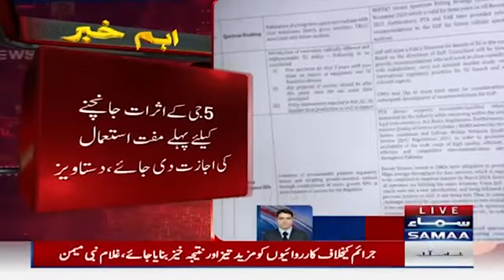5g Free Good News For Pakistani Students | 5g Free Good News For Pakistani Students hafi206 hafi206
5g in pakistan
5g in pakistan latest news
5g pakistan
5g speed test in pakistan
zong 5g in pakistan
pakistan
pakistan news
5g technology in pakistan
5g
5g pakistan news
5g in pakistan release date
5g launch date in pakistan
good news for pakistan
telenor 5g pakistan
5g internet in pakistan
5g in pakistan good news
jazz 5g pakistan
jazz 5g in pakistan
5g launch pakistan
pakistani news
very good news for 5g users
ufone 5g pakistan
hafi206 hafi206 @Hafi206

In This Video You Can Watch How to grow your youtube channel and increase watch time and tags discrimination methode